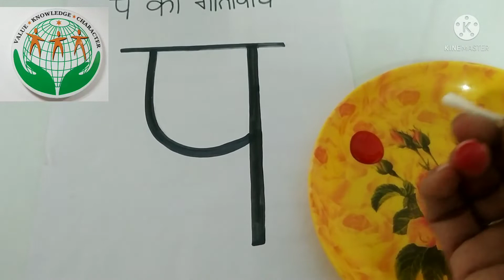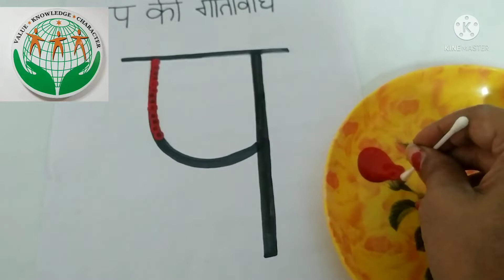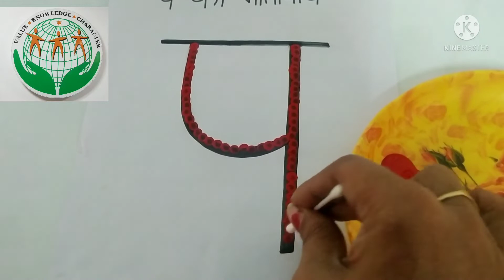Class-Nursery, Hindi, Topic - Activity of Akshar Pa.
Kids will recognise the Akshar & enjoy the activity.